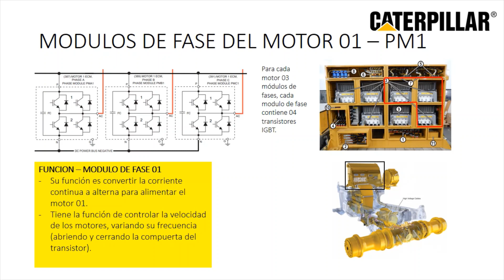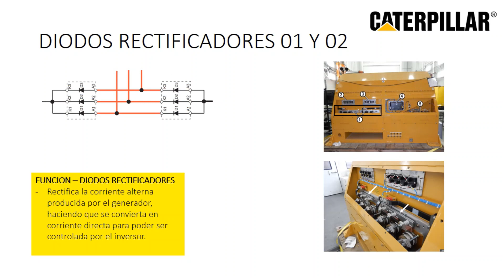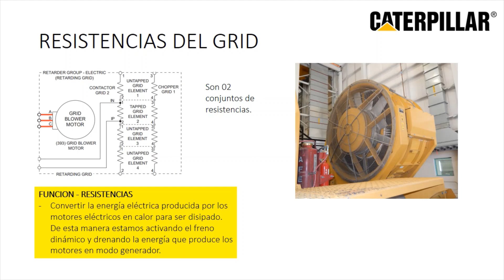Tren de fuerza eléctrico AC | Componentes (Camión CATERPILLAR 794 AC , 796 AC y 798 AC)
Componentes del camión minero eléctrico CATERPILLAR
Este video muestra los componentes del tren de fuerza eléctrico de los camiones mineros eléctricos de CATERPILLAR.